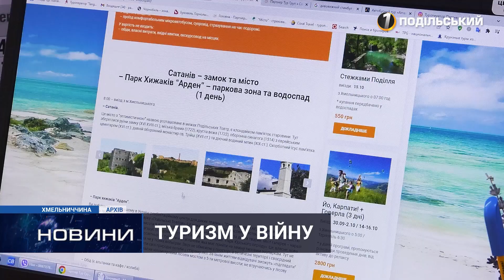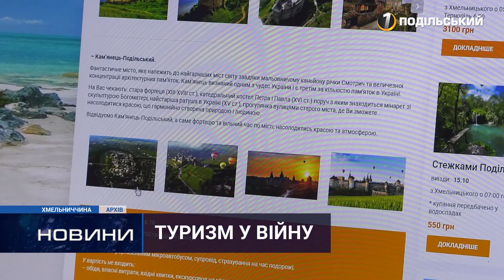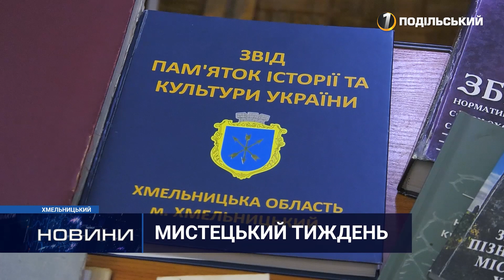Новини Хмельниччини 27.09.2022